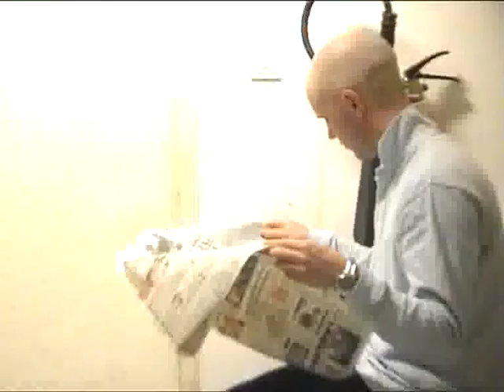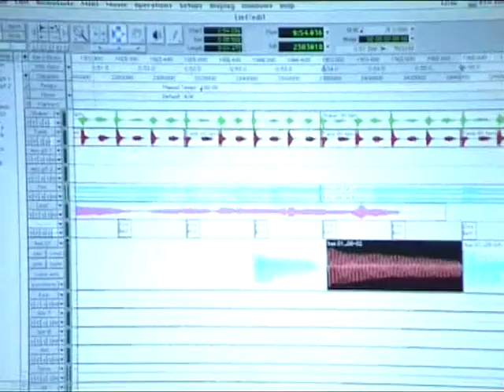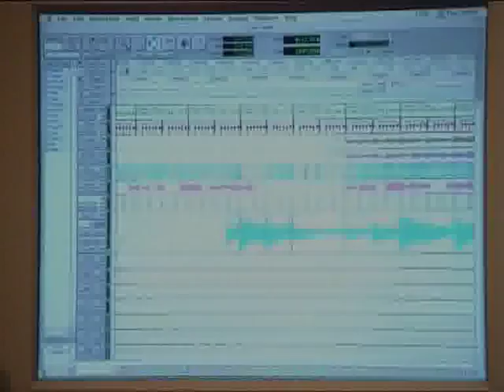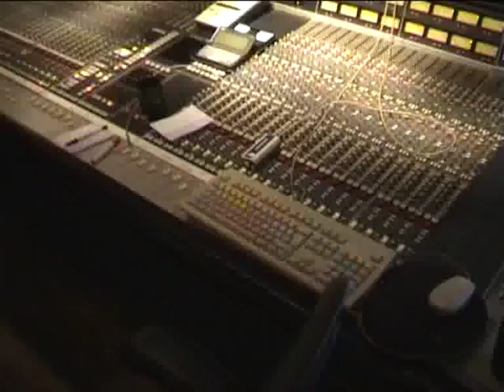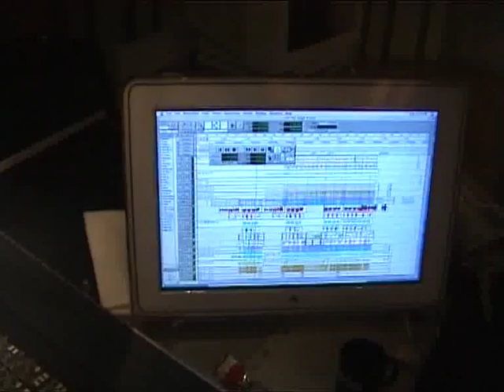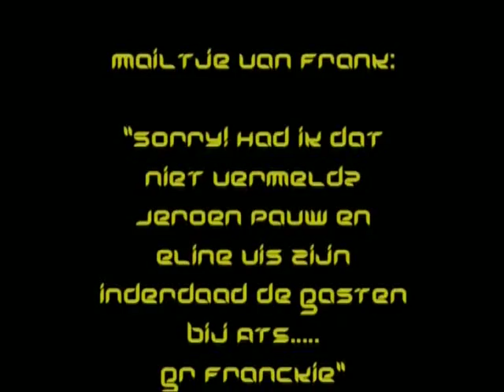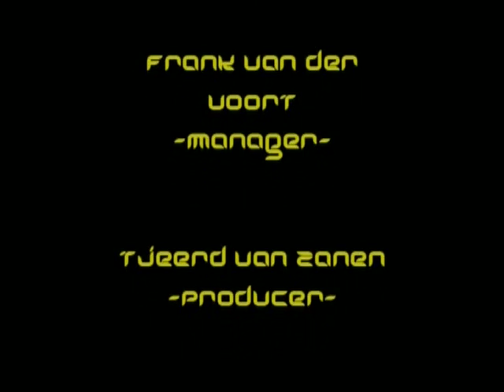Dobber; The Story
De band `Dobber`had een hitje in 2002 met het nummer `Lief`. In Dobber the Story wordt terug gekeken door de bandleden hoe Dobber is ontstaan en hoe het Dobber verging met het opnemen van de singel maar ook de presentatie en de optredens voor de verschillende media. Film gemaakt in 2007. Onlangs kwam Dobber weer bij elkaar om een nieuwe start te maken. 11 jaar ouder maar ook meer ervaring...